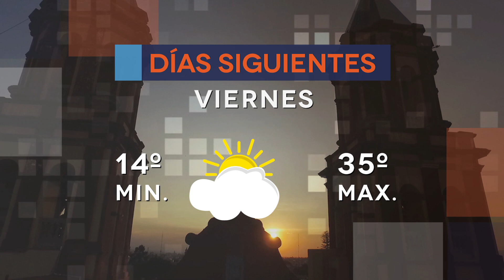CLIMA 19 MAYO